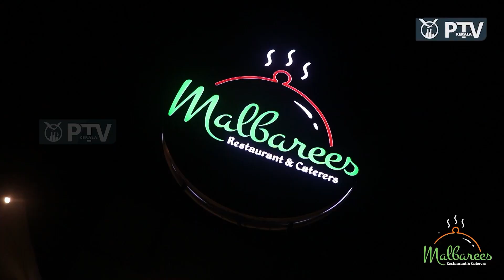പാട്ടും ഗെയിംസും വയറ് നിറയേ ഫുഡും ജനകീയമായി മഞ്ചേരി ഫുഡ് കാർണിവൽ @ മൽബാറീസ്